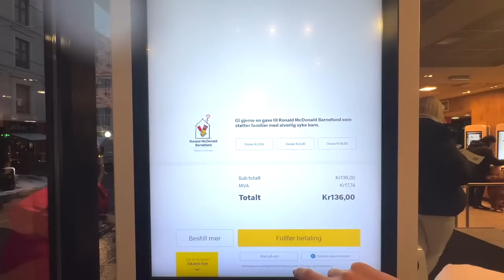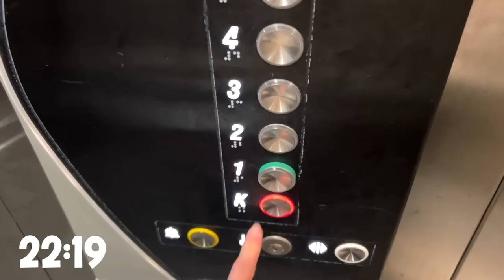håret mitt fortsetter å falle av....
LES HER FØR DU SPØR:
Annonse - iviskin.no

♥ VIDEO & REDIGERING ♥
✰Kamera: Canon EOS 700D + SIGMA 18-55mm f/1.8
✰Vlog Kamera: Canon powershot G7X og Canon Legria Mini
✰ Lyd: Røde Mic Pro & Blue Yeti
✰ Redigering: Final Cut Pro X